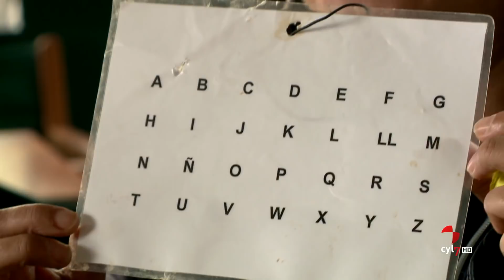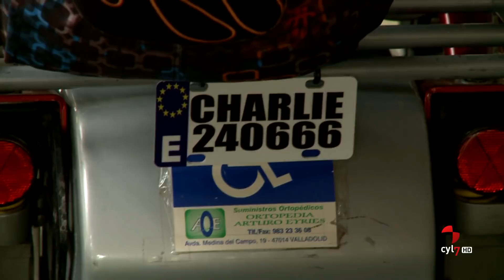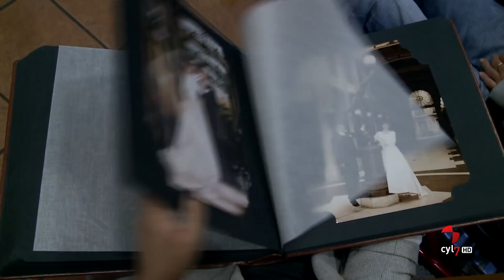En CyL todos contamos (9/ Parte 1).- Superarse con la mente cuando el cuerpo no se mueve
En CyL todos contamos (30/05/2018). El Síndrome del Cautiverio con el que vive Charlie desde hace 20 años le ha convertido en un soñador, que consigue las metas propuestas gracias a su fortaleza mental, la misma que a Óbal le ha permitido volver a caminar tras su infarto medular